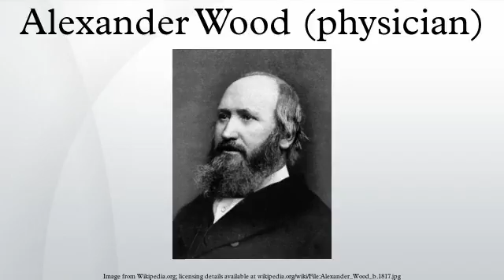Alexander Wood (physician)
Alexander Wood FRSE PRCPE, was a Scottish physician. He invented the first true hypodermic syringe.